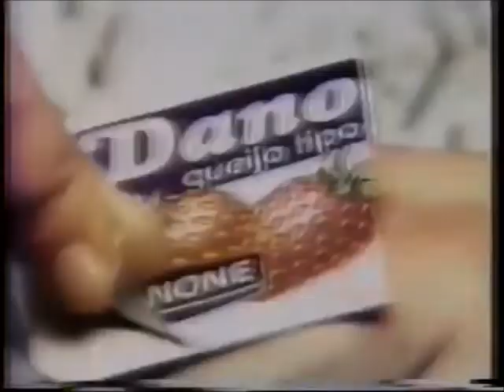Intervalo Rede Manchete - Cabaré do Barata - 18/08/1990 (3/5)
Retirado de um vídeo postado pelo canal de Danilo Rodrigues, confiram agora uma série de cinco intervalos comerciais da saudosa Rede Manchete, captados de Belo Horizonte, de 18 de agosto de 1990, durante o programa humorístico "Cabaré do Barata" do também saudoso Agildo Ribeiro. Aproveitem e matem as saudades!

- Chamada "Sala Vip: A Piscina Mortal"
- Cerveja Antarctica
- Danoninho (jingle inesquecível)
- Exército Brasileiro - Dia do Soldado
- Top Tape - VHS Enterrado Vivo
- Paper Mate Roller
- Chamada "Cinema Nacional: Mar de Rosas"